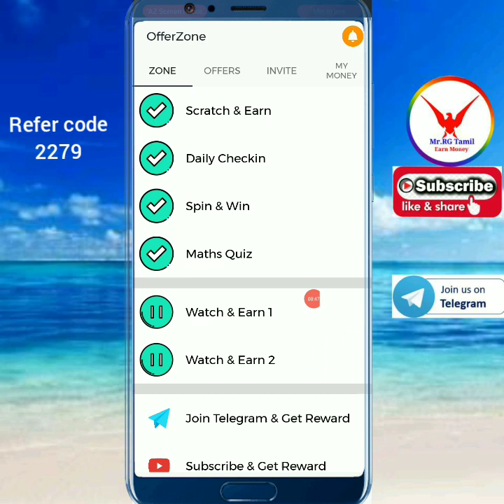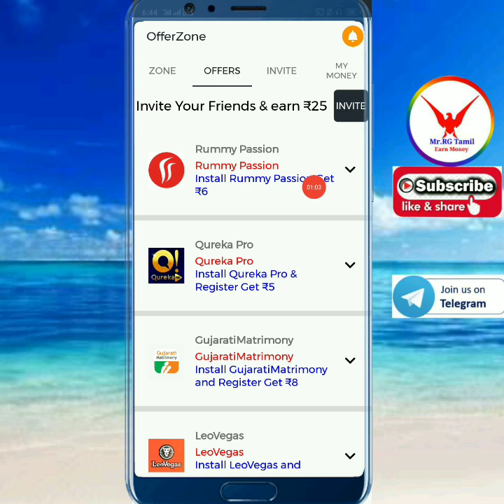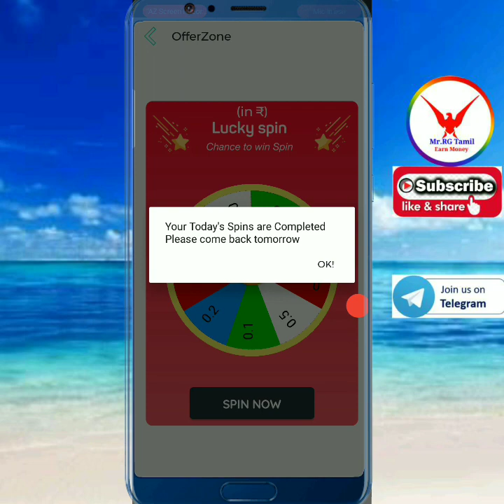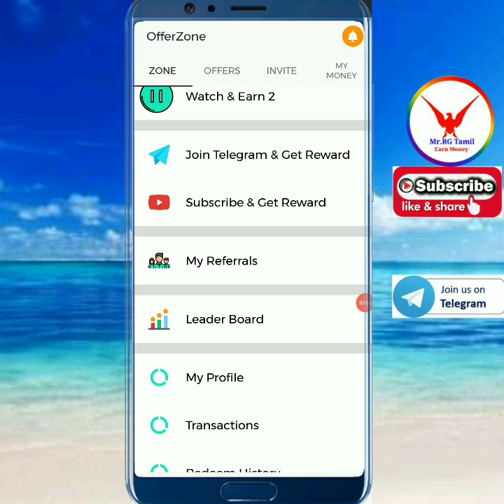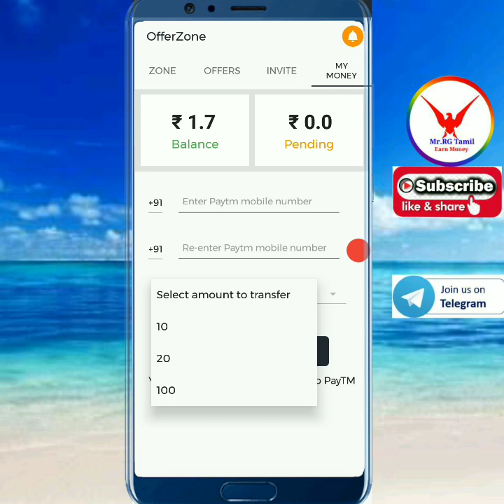New self earning app Tamil self and earn money app paytm cash earning app Tamil